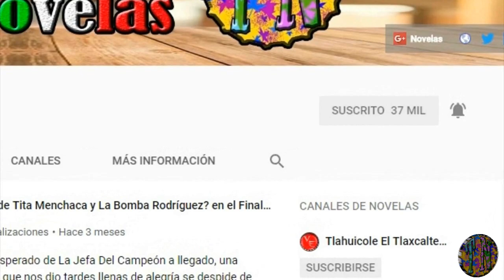La Mujer De Nadie candidatos y candidatas para protagonizar con Mariana Torres y Javier Jattin 2022